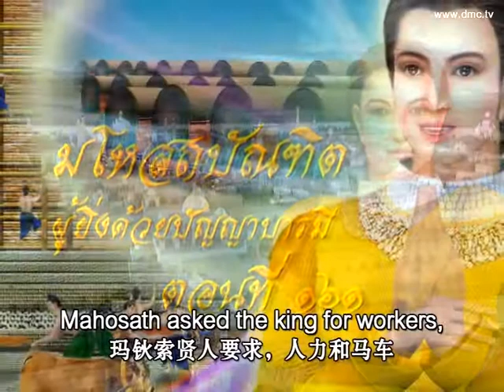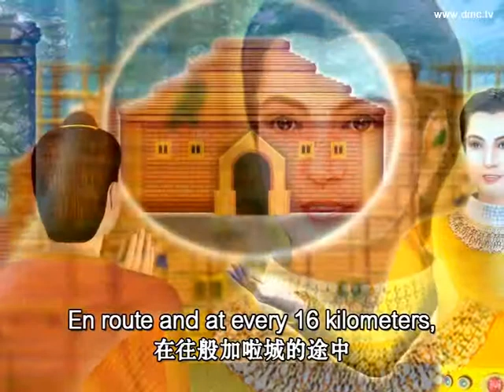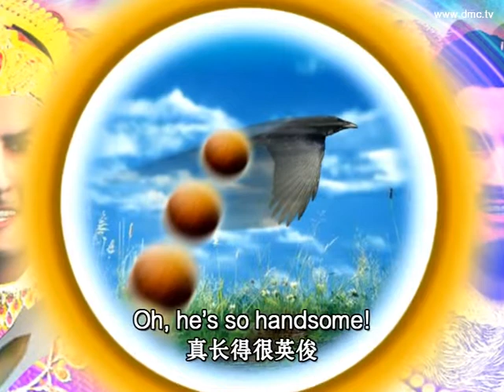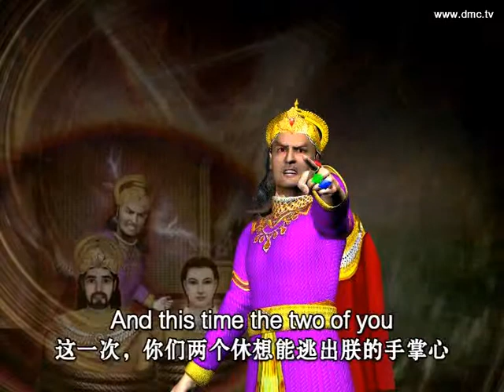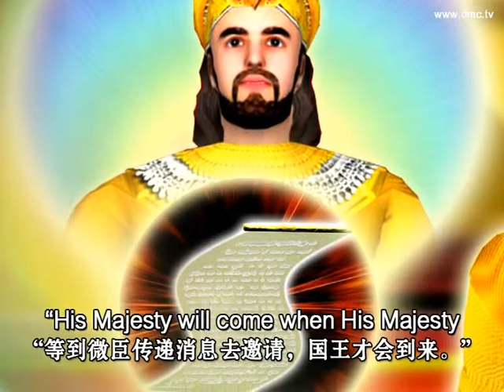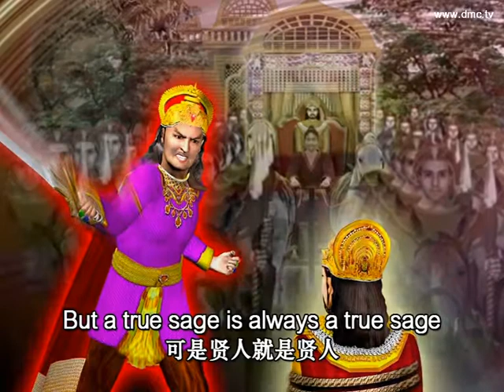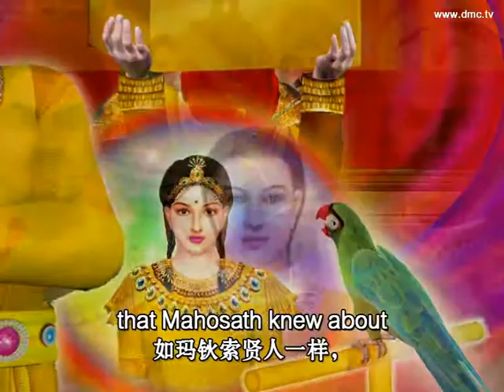มโหสถบัณฑิต ผู้ยิ่งด้วยปัญญาบารมี ตอนที่ 161